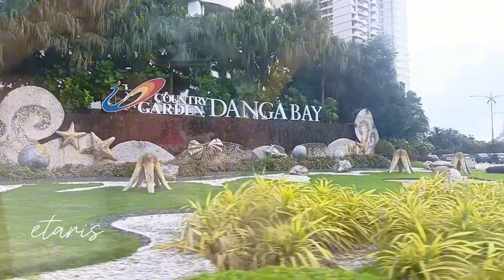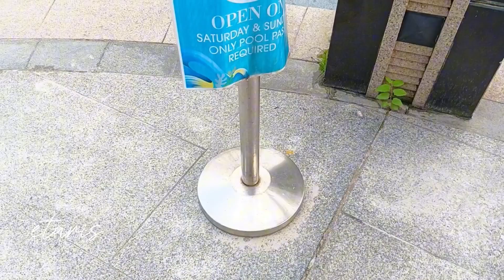Yokkkkkkk jalan jalan ke country garden dengan kami